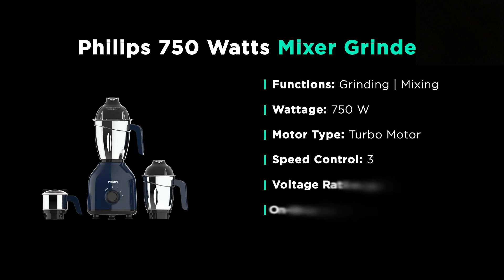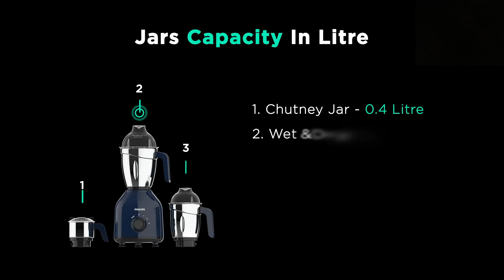Hindi Review | Should You Buy Philips Mixer Grinder 750 Watt HL7757 ?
In this Video We Bring You another Review of Brand Product Philips Mixer Grinder 750 Watt Hl 7757 . In Video We Will Talk about everything you need to know about philips Mixer Griner 750 Watt Model No. Hl7757